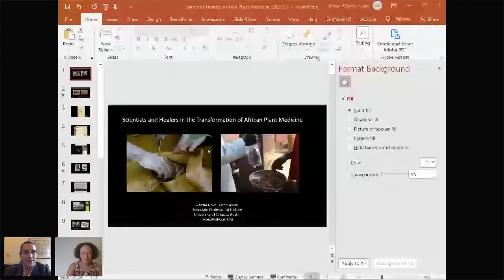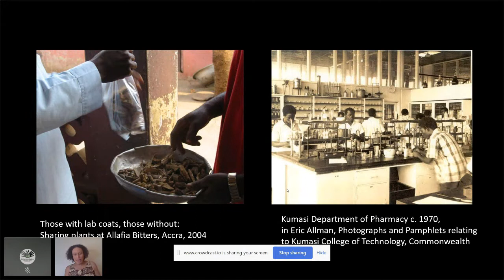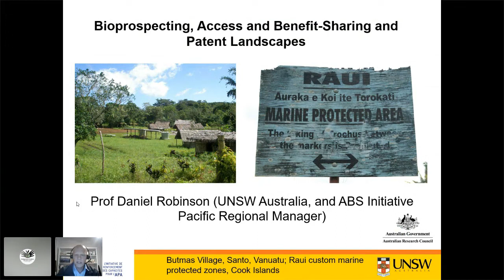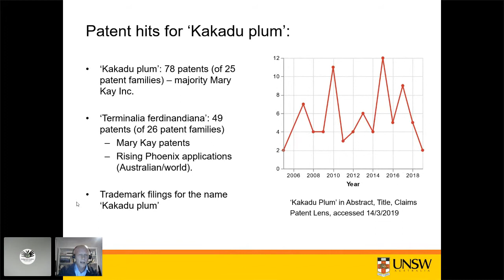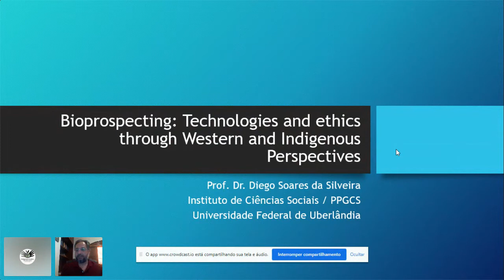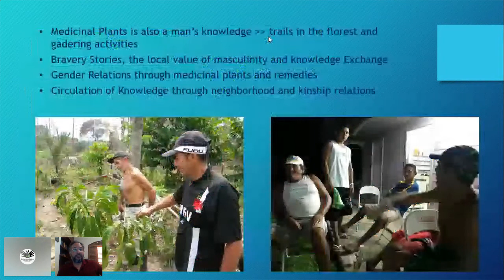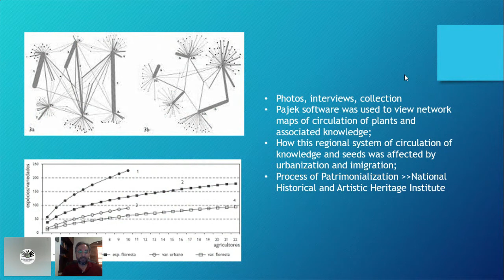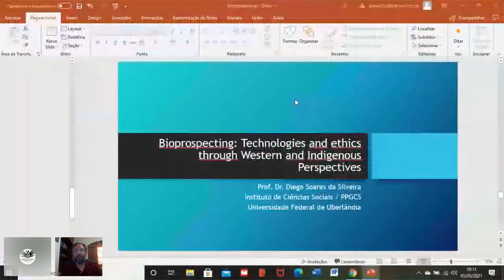Bioprospecting: Technologies and Ethics through Western and Indigenous Perspectives (05/05/21)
'Bioprospecting: Technologies and Ethics through Western and Indigenous Perspectives’ took place on the 17th of March. Our speakers presented about bioprospecting, which usually takes place in ‘biodiversity hotspots’ that often overlap with indigenous territories. It is increasingly advocated as beneficial for both indigenous people and biodiversity conservation. In light of the intersections afforded by bioprospecting between indigenous knowledge systems and science, the human and the nonhuman, the body and the territory, this panel interrogated the practices, promises, opportunities and pitfalls of bioprospecting.

We were delighted to host:

Abena Dove Osseo-Asare,  Professor at the University of Texas at Austin

Daniel Robinson, Professor at the University of New South Wales

Diego Soares da Silveira, Professor at the Universidade Federal de Uberlândia

Chair:  Emiliano Cabrera Rocha (University of Cambridge)

Background: A mumu (earth oven) in the Papua New Guinea Highlands, (Daniel Herszberg)